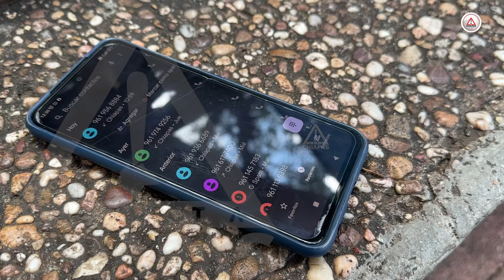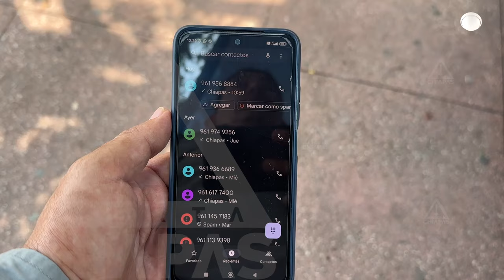¿Sabías que pueden clonar tu voz mediante una llamada?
No caigas en el engaño del spoofing telefónico! Los estafadores están utilizando técnicas avanzadas para suplantar identidades a través de llamadas telefónicas.